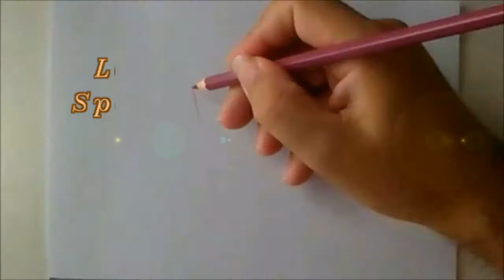Desenhando Fiora do League Of Legends - Speed Drawing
Mais um desenho do canal. Desenhando Fiora do League Of Legends - Speed Drawing.
Fiora, a duelista mais notória de Demacia, ganhou sua fama através de sua espada e língua afiadas. Ela ostenta o refinamento de uma educação aristocrática e da devoção fervorosa à perfeição de suas habilidades. Tendo superado os concorrentes de sua própria casa, agora Fiora busca por inimigos mais poderosos e não aceitará nada menos do que o reconhecimento mundial por sua maestria.

Assista Também.